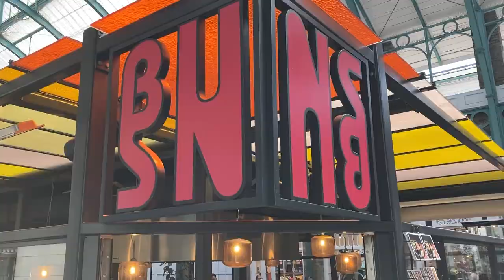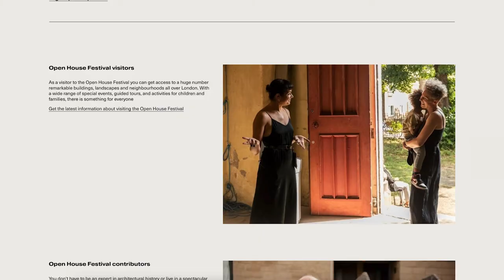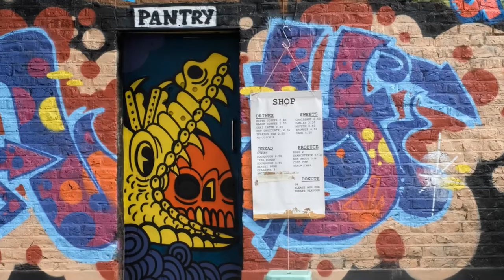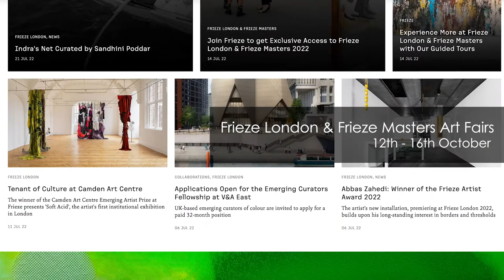Ultimate London Autumn Events Guide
Are you looking for the top things to do in London this Autumn? This guide will share with you my top picks for things you can do this Autumn. From arts & culture, to quirky food events, London has an incredible selection of things to get up to this Autumn.

RESOURCES:
Covent Garden’s Cool Down Festival - Thursday 27th August to Monday 31st August

V&A Museum’s Africa Fashion exhibition - Until 16th April 2023

Open House Festival 2022 - 8th - 21st September tival

Frieze London & Frieze Masters Art Fairs - 12th - 16th October

♦️♦️About Me ♦️♦️